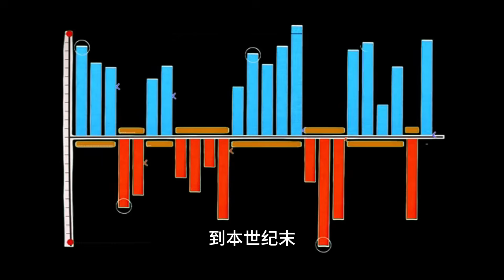新加坡基建系列：德光岛圩田工程今年完工，可应对海平面上升危机！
全球正在面临重大的气候变化威胁，海平面上升的危机已经成为沿海城市的生存挑战。而新加坡的德光岛圩田工程，正是这个小岛国为应对气候危机做出的前沿探索，也是一次科技和创新的完美结合。

视频章节：
00:00 全球海平面上升危机
00:43 新加坡德光岛圩田工程简介
02:23 新荷合作与技术创新
03:41 新加坡气候适应后续计划
04:31 德光岛工程的启示意义

💬 互动留言：
您对新加坡的这些创新工程有什么看法？德光岛是否让您重新认识了这个岛国的“生存智慧”？欢迎在评论区分享您的见解！